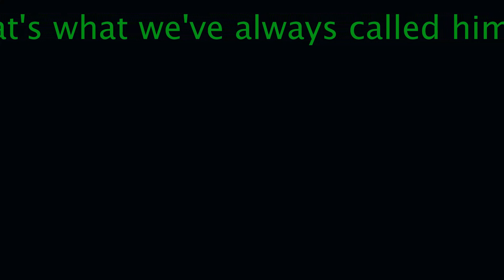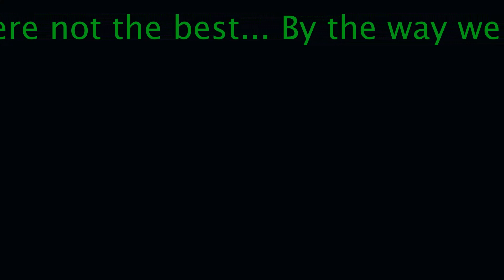Golfing with Fat Bob in The Villages Florida